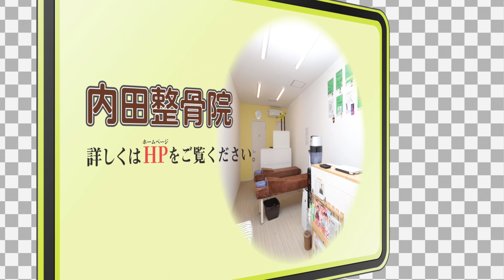【ボキボキ整体】エベレスト登頂を目指す女の子にボキボキ整体‼️ Spine correction given by professional Japanese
ASMR骨音ボキボキbokibokiチャンネル
2021年4月1日(木)から始まります。
ボキボキ整体のASMR♪

登山家の女の子にボキボキ整体させていただきました。
首、肩、腰のツライ症状にどう変化があるのか？

↓ボキボキTVオススメ動画↓

【ボッキボキ】整体の達人が骨を鳴らす！亀田史郎の身体はどうなってしまうのか！？

【92分】肩のボキボキ整体と肩甲骨はがしのみ動画‼️約80人のポキポキ整体

【ボキボキ整体】2020年‼️再生回数ランキング♦️第10位〜第１位♦️ポキポキ整体

大阪市旭区千林大宮の内田整骨院です。
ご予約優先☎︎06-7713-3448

営業時間、料金、住所等HPよりご確認下さい。

効果には個人差はありますがポキポキ整体で身体が楽になる人とても多いです(^^)

マッサージをしてもその時だけしかよくならない、ボキボキ矯正をしてもらったことがあるけどいまいち効きがよくない、そんな方に内田整骨院の施術をオススメします。

動画をみて内田整骨院で施術を受けてみたいなという方は是非、大阪市旭区の千林大宮にある内田整骨院へお越し下さい♪

※内田整骨院の治療に対する考え方は骨を診るボキボキ矯正だけでもダメ、筋肉を診るマッサージだけでもダメ、骨格と筋肉を調整することにより人間本来の自然治癒力とパフォーマンスを取り戻れせる考えています。

なので施術内容は基本歪んでいる骨の調整とマッサージ、ストレッチとなります。
内容は同じですが毎回診ている骨と筋肉は患者さんによって同じではありません（動画では判断しにくいですが💦）

世の中色々な施術方法があります。
どれも素晴らしい施術だと思いますが人それぞれ合う合わないは必ずあります。
ボキボキTVでこんな施術方法があるんだなと参考にしていただければ幸いです。

ツライ症状がとれるなら施術方法はなんでもいいんですけどね♪

内田整骨院
平日
午前　９時〜１２時
午後１５時〜１９時
※土曜日は午前診のみ
水、日、祝日は休診

大阪市旭区大宮2-26-13

・地下鉄谷町線　東梅田駅から電車で約１０分

・谷町線千林大宮駅より徒歩１分